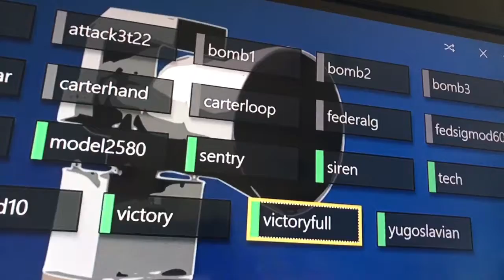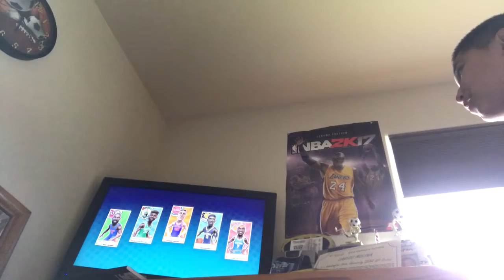Nba playgrounds 2nd account team grind! packs and exhibition gameplay